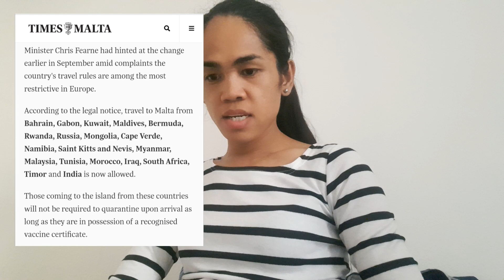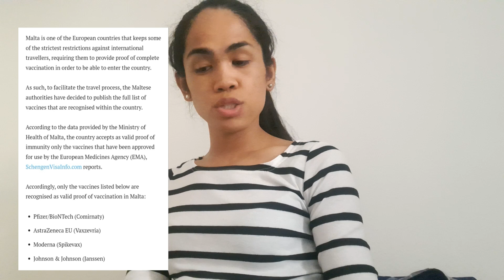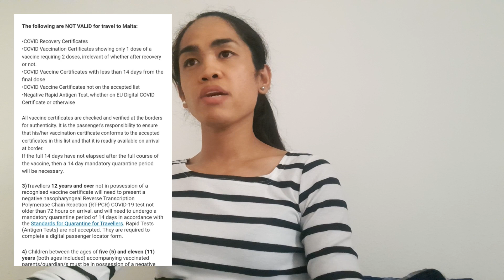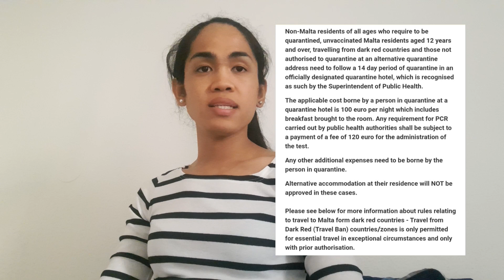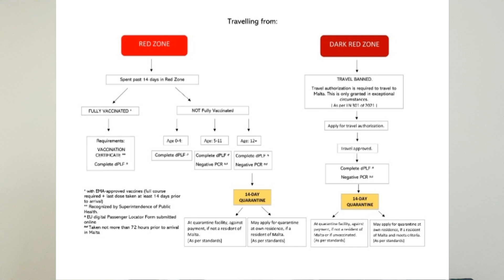✅TRAVEL REQUIREMENTS TO MALTA 2022🇲🇹 | Things you need to know for RED ZONE COUNTRIES🚫😷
Travel requirement IN/OUT to Malta. This explains the redzone countries and what kinds of documents are needed to be able to enter Malta.